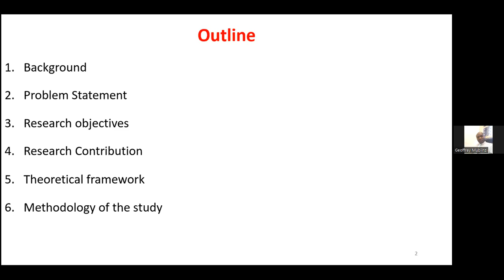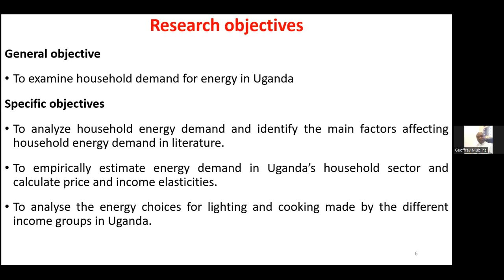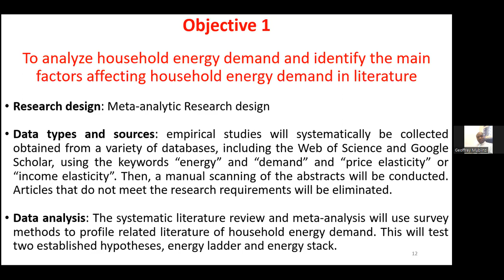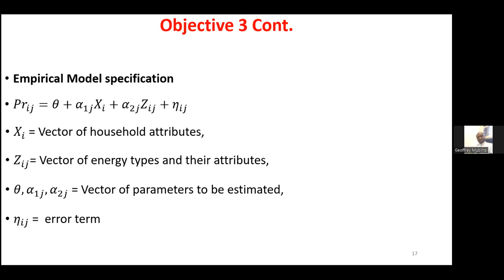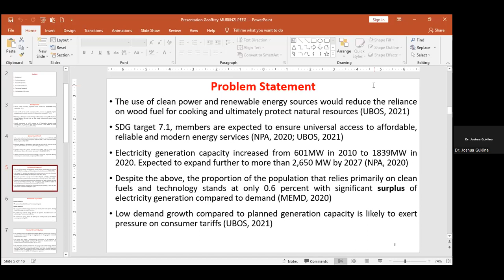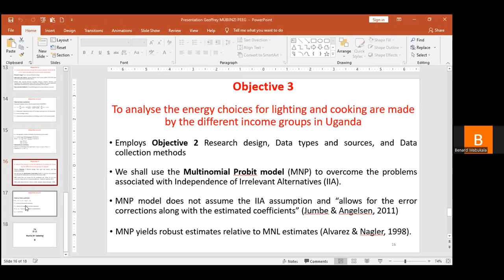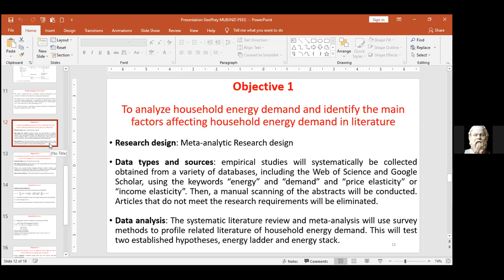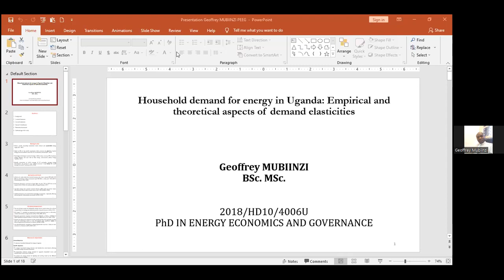PhD9 Students Presentation May 29, 2022